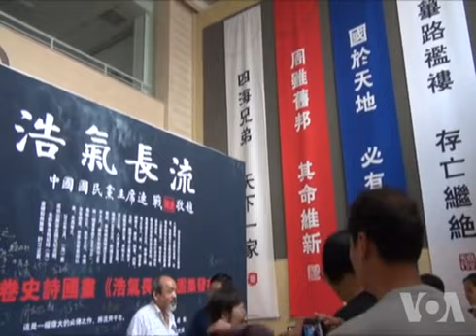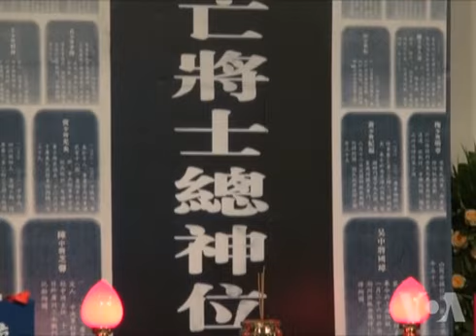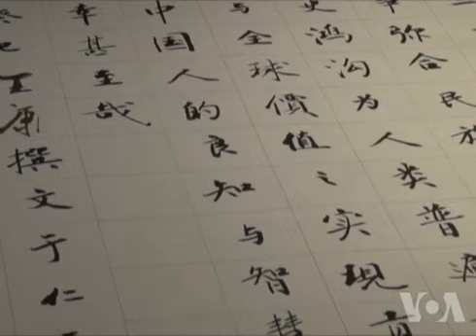北京纪念七七卢沟桥事变 抗战老兵呼吁还原抗战历史真相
今天是七七事变76周年。1937年7月7日日本军队炮轰卢沟桥，标志着中国军队奋起反抗的抗日战争开始。在重庆艺术家王康发起的千米国画长卷"浩气长流"北京发布会上，一些抗战老兵和他们的后代呼吁还原历史真相和抗战的真相。脸书: